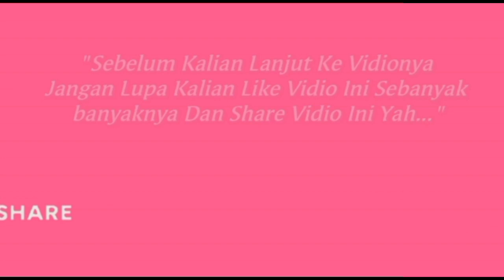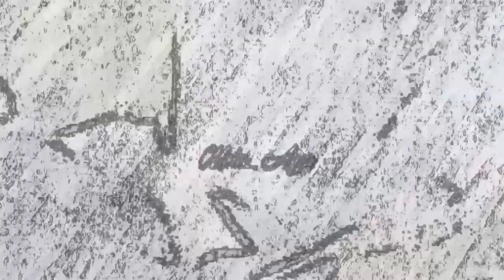SUASANA HARU,SAAT MIRNA PAMIT PERGI DARI PONPEL..?? ANDIN MEN4NG!S : MAAFIN GUE MIR..!!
- Every Content In this Channel for purpose Such asEducation, News Report , Interpretation etc.